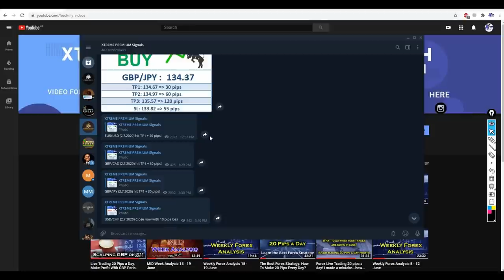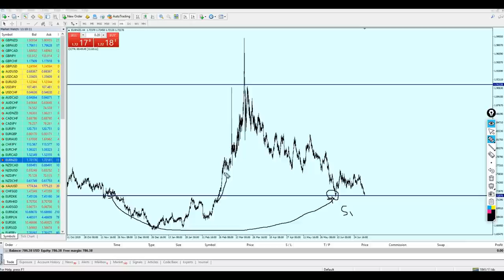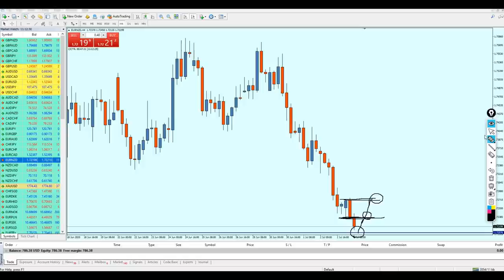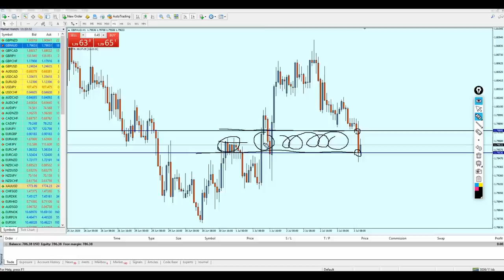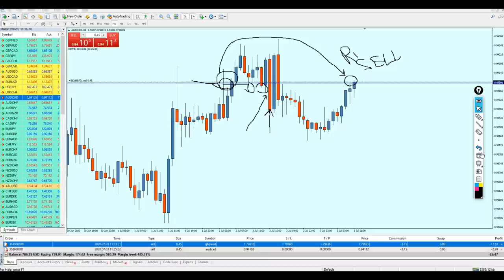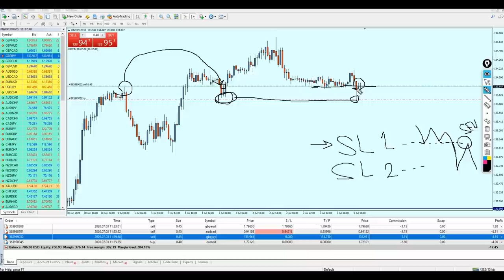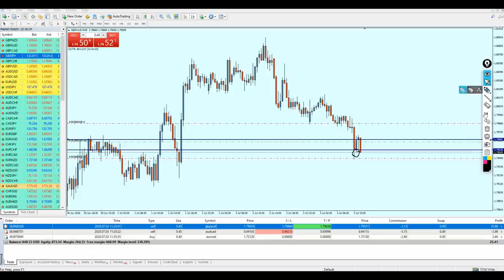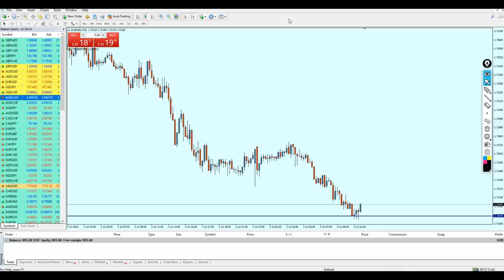Live Trading 20 Pips a Day! Best Forex Scalping Strategies